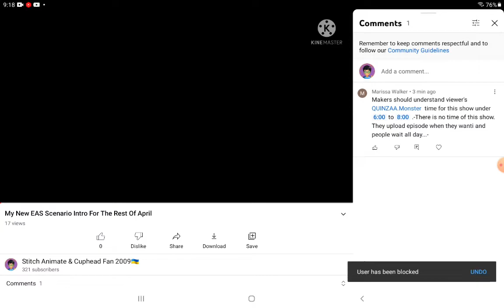PISS OFF COMMENT BOTS!!!!!!!!!😡😡🖕🖕